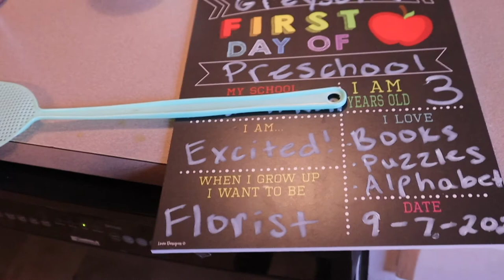Greyson's First Day of Preschool!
Greyson has his first day of preschool!